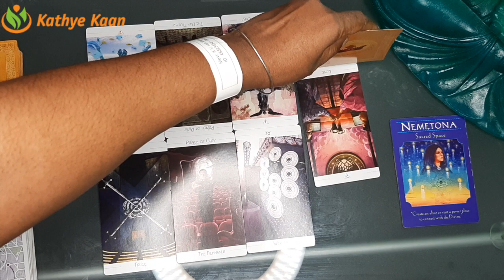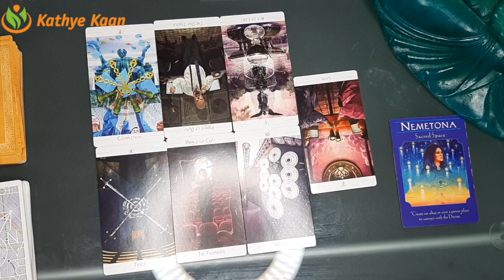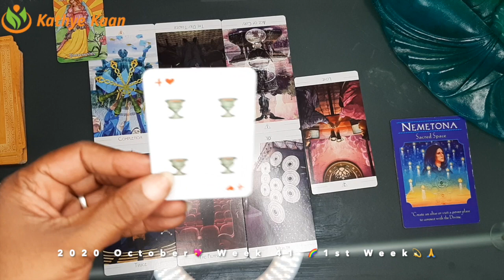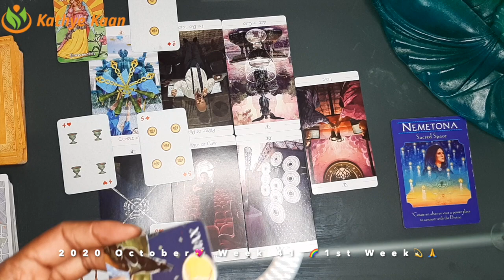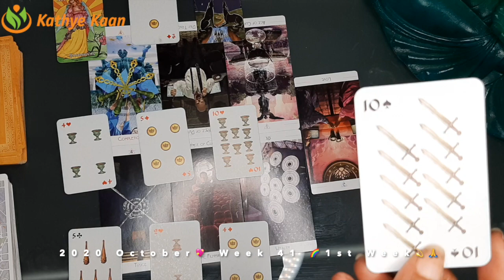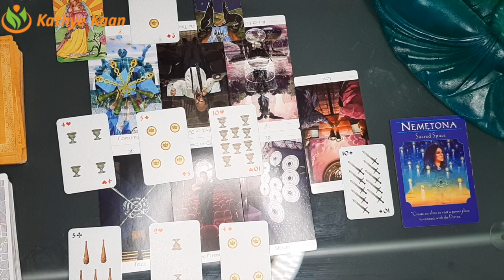PISCES Weekly Psychic Reading 💖 WEEK 41🙏💫 Tarot Horoscope October 05 to 11💫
Kathye